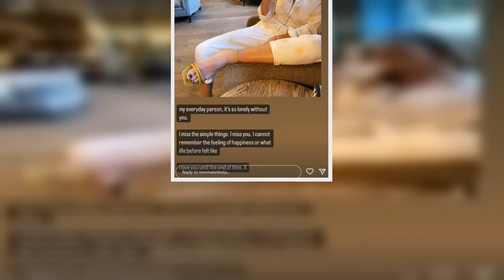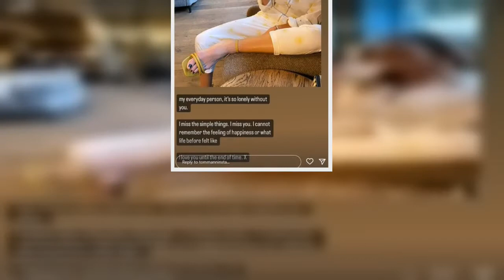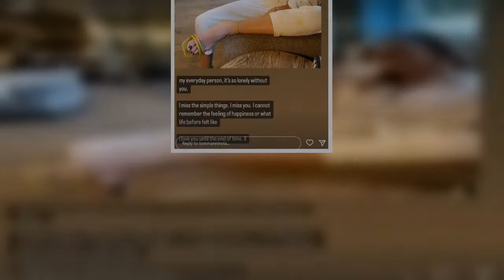X Factor's Tom Mann 'can't remember happiness' after tragic death of fiancée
X Factor star Tom Mann has shared a heartbreaking post dedicated to his late fiancee Danielle Hampson, who died in June aged just 34.
He took to Instagram to share his grief after his wife-to-be suddenly died on what would have been the pair’s wedding day.
Danielle’s cause of death has not yet been made public.
A clearly heartbroken Tom posted on his Instagram story and told his followers th